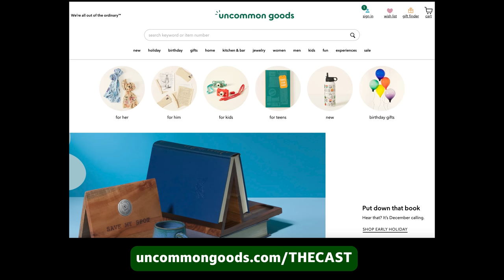The Pete & Sebastian Show - EP 577 - "Frank Grillo" - (FULL EPISODE)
Frank Grillo is a powerful actor who works with all the greats, but also enjoys flowers, and a good cry.

Include details about the issue you are facing as a family that you would like to share with us on air, and we will add you to our caller list.

﹒ Watch Sebastian's latest comedy special, Is It Me?, streaming now on Netflix!